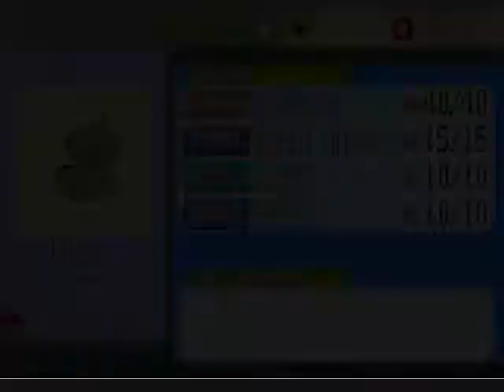pokemon ruby walkthrough 38: Gym #7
~~Read Description~~

To do:
Battle Gym leaders #7 Liza and Tate
explore shoal cave (Side Quest)

Gym #7 Liza and Tate:
lunatone lv42
Solrock lv 42
Note: Dark and Water are your best bet

Shoal Cave: